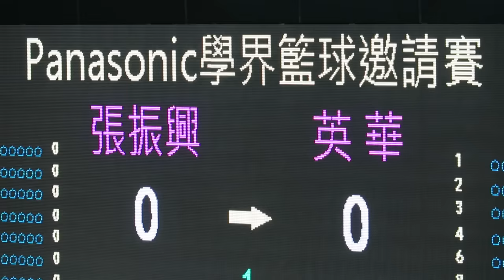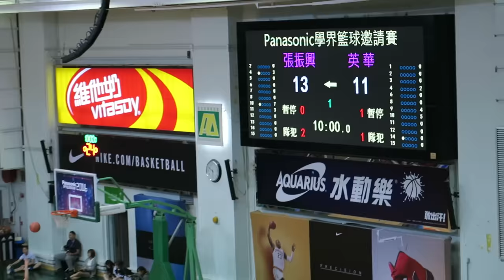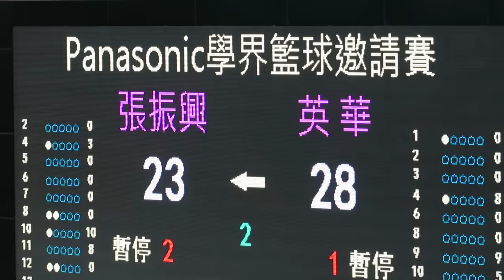張振興vs英華(2016.5.27.Panasonic學界籃球邀請賽~男子分組賽)精華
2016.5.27.灣仔修頓塲館 17:40 張振興(藍) 23 : 28 英華(黑)